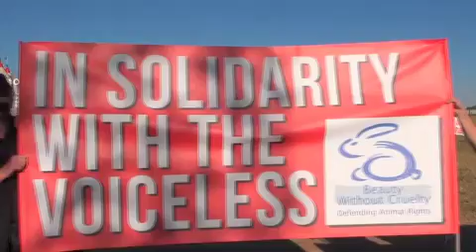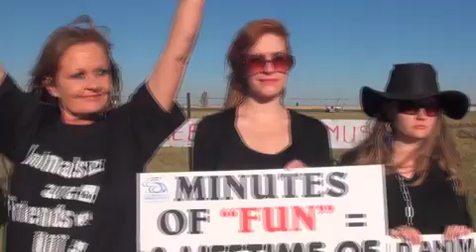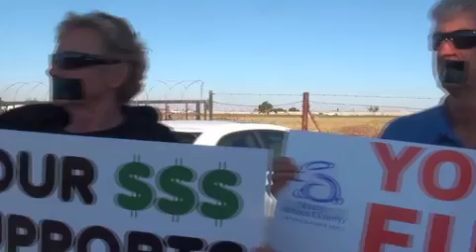BWC Silent Protest against animals in circuses at the Boswell Circus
Beauty Without Cruelty staged a silent protest against the use of animals in circuses at the Brian Boswell circus at Kempton Park, Gauteng on Saturday 4 May 2013. Their Johannesburg representative Smaragda Louw arranged the protest which was exceptionally well attended.
Some of the sound track on this video was borrowed from ADI's (Animal Defenders International) YouTube video -- if you want the truth about circus animals please watch